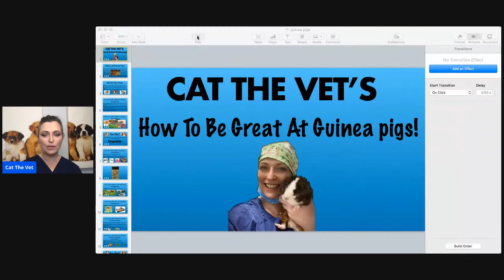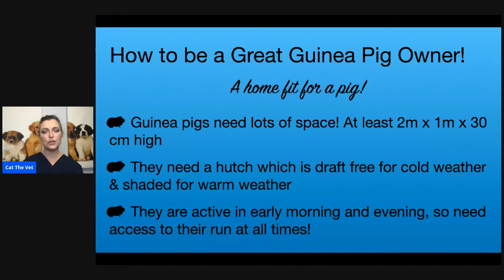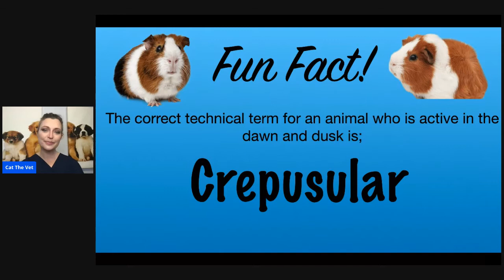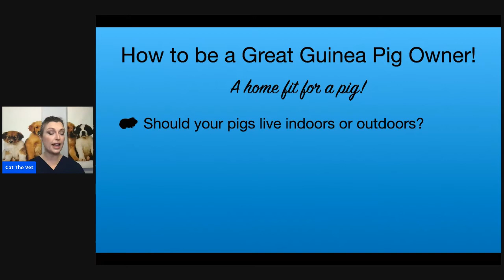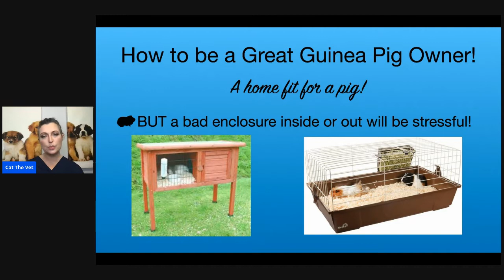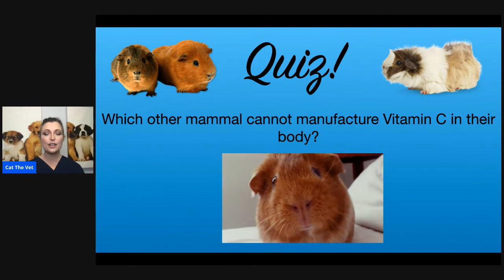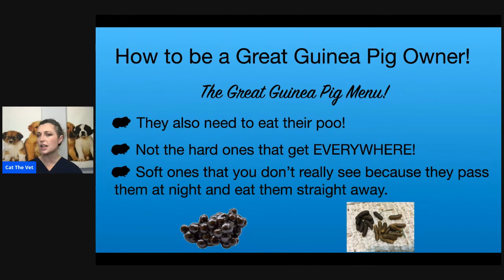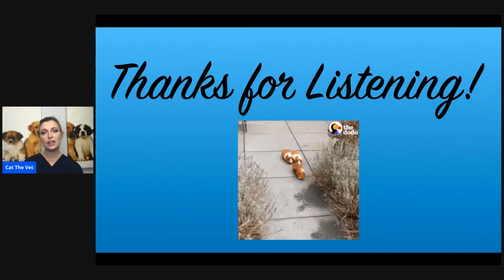Lockdown Lesson 8 How To Be Great At Guinea Pigs!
Welcome to Awesome Animals Lockdown Lesson Eight!

Today we are talking all things piggy!

We will be chatting about how to be the best guinea pig owner you can be!

More places you can find me!